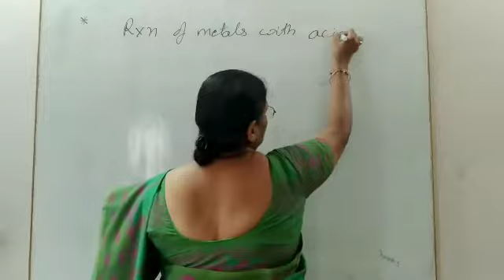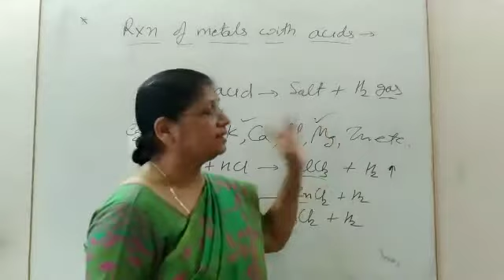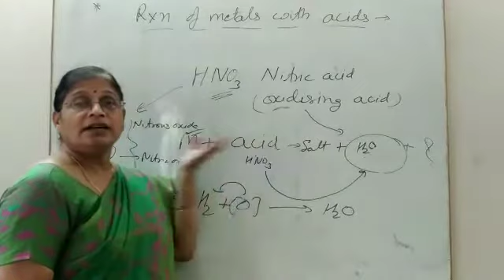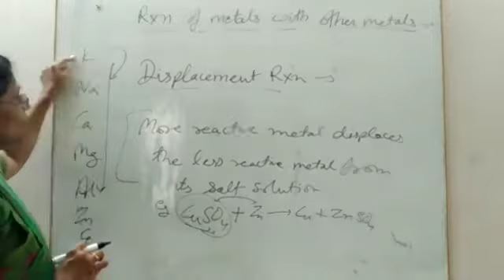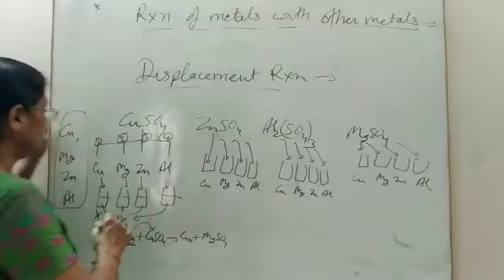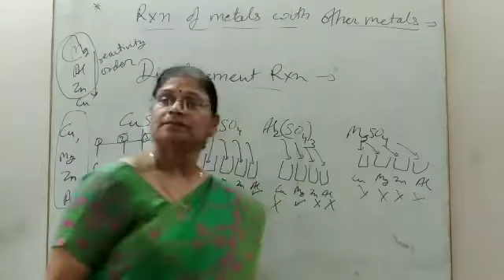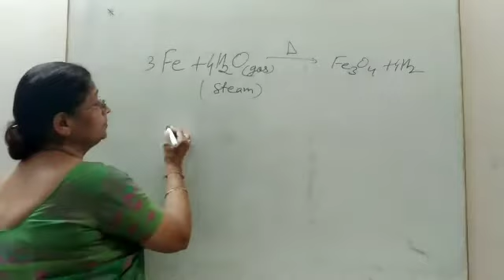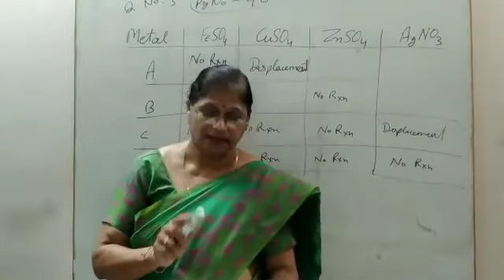Class X science : ch-3 Metals & Non Metals. #3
Rxn  of metals with acids, & other metals. displacement rxn.